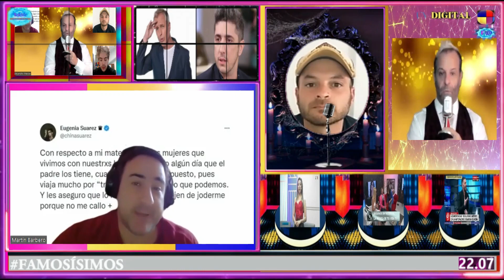Programa "FAMOSISIMOS" emision 157. Farandula, tv ,chismes opiniones y debates sobre el espectáculo!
Hoy en "FAMOSÍSIMOS" - QUIEN GANA EL HOTEL DE LOS FAMOSOS ¿MARTIN el malo o ALEX ?. LA PELEA ENTRE CANAL CANAL 13 Y TELEFE EN CUANTO AL RATING ( enterate) - LA CHINA SUÁREZ Y SUS OCURRENCIAS QUE HACEN HABLAR A TODOS. BENJAMÍN VICUÑA SE CANSÓ DE LA CHINA - SE VIENE GRAN HERMANO 2022 - YA LLEGA EL CASTING - VUELVE MARCELO TINELLI PERO , COMO PARECE QUE LE IRÁ ?- ¿POLIAMOR o SALTAR DE CAMA EN CAMA ? ¿CUAL ES LA DIFERENCIA ? -Todo esto y mucho más hoy en FAMOSISIMOS -
Conducción: ALEJANDRO MACÍAS - Panel : DAMINÁN MAZZ, MARTÍN BARBERO y FRANCO ALONSO !